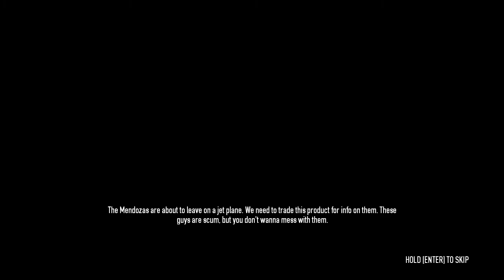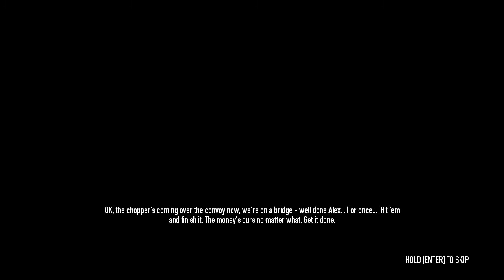PAYDAY 2 Beta Part 18 With Friends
We ended up playing for hours  got about 4 hour worth of recording it was fun we started at 2 pm till about 5.30 then took a brake started again at 6 that when i started recording and stopped about 10 needed to stop